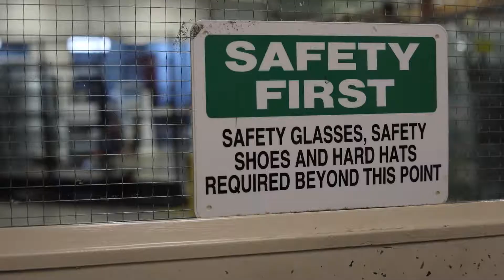The Safe Choice | Centra Windows | Safety First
We are the only safe choice for window installations.
✔️The only Worksafe COR certified Window Company (10 years running)
✔️Only company with in-house certified hazardous materials window installers.

In today’s uncertain world of COVID19 and strict Public Health Officer Construction Guidelines, there can be no shortcuts when it comes to the safety of your family and our employee owners and their families.

Visit our labratory: centra.ca/geeks

Centra Construction Group is the largest window manufacturer, supplier, and installer in British Columbia. Centra Windows has been in business for 35 years with our head office in Langley and three other branch locations around B.C. We are 100% employee owned and committed to giving back to each community we serve. We manufacture all our windows and doors in our Langley plant and your local Centra employee owners will handle the installation. We view the house as a system and understand how each part must work correctly to maximize the comfort and energy efficiency of your home.  We are 100% employee owned and committed to giving back to each community we serve.

Centra Windows is active on social media with Facebook, Instagram, Twitter, LinkedIn, Pinterest, Homestars, and Houzz accounts. You can find us by searching Centra Windows on any of the major social channels.Feel free to explore our photos and videos to learn more about our team, recent projects and the Centra Experience on our social channels. Over 1400+ reviews on HomeStars with an average 9.7 out of 10 rating. 170+ reviews on Facebook with a 4.8 out of 5. Learn more about what our customers are saying about their Centra products and installations